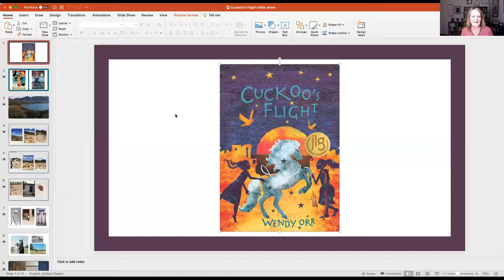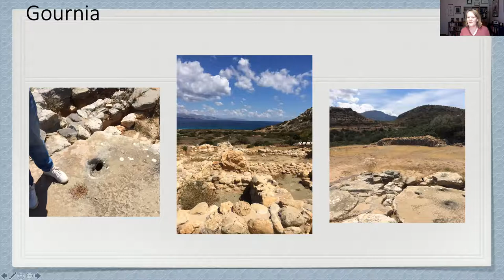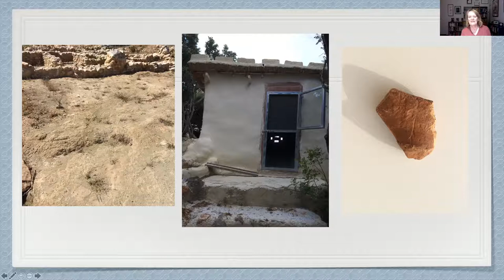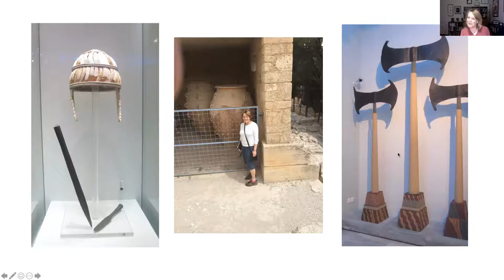Author Talk: Cuckoo's Flight with Wendy Orr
Join our author Wendy Orr as she reads from and shares the inspiration for her newest middlegrade novel Cuckoo's Flight.

ISBN: 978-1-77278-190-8 HC | 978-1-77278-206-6 EPUB
List Price: $21.95 CAD / $17.95 USD HC | $14.95 CAD / $14.95 USD EPUB
Trim size: 5.5 x 8 inches / 13.97 x 20.32 cm
Pages: 288

Distributed in the US by Ingram Publisher Services